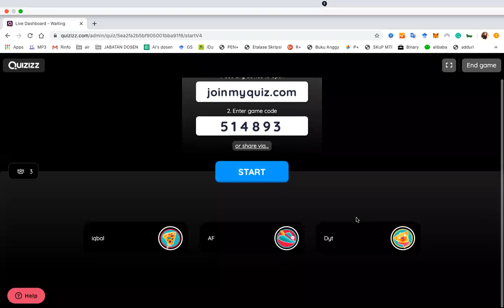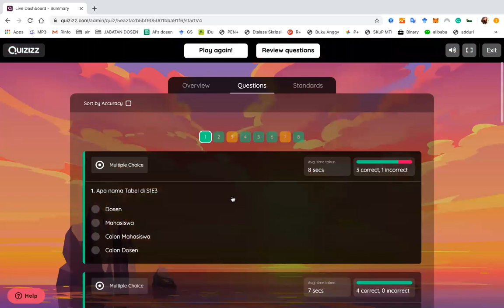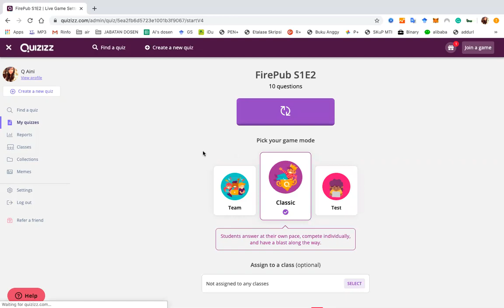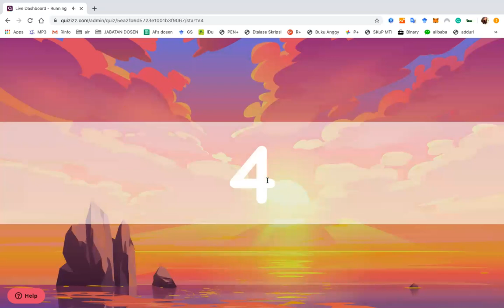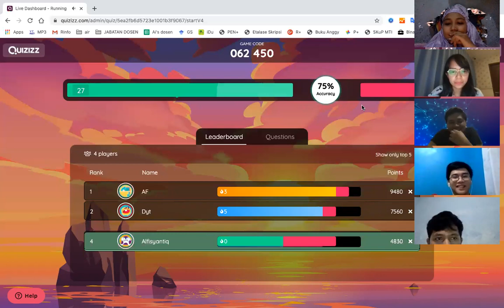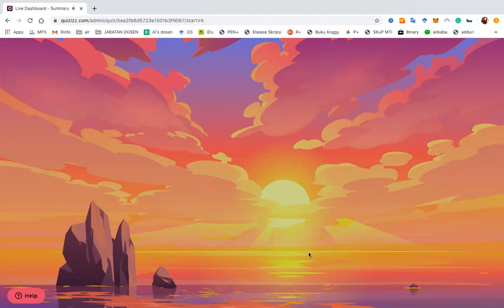Fun Quizizz with ADT